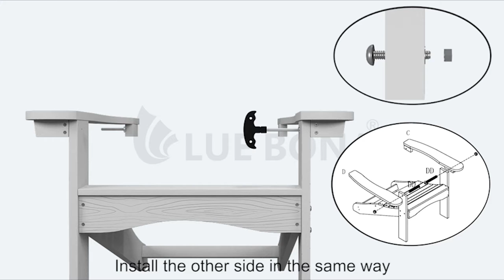Top 5 Best Chairs For Fire Pit [Outdoor & Indoor] In 2022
What Best Chairs For Fire Pit you should buy in 2022? In this video, I walk you through EVERYTHING you need to know about the Best Chairs For Fire Pit of 2022. This is the ultimate buying guide of Best Chairs For Fire Pit 2022.

👉Cheek Price Here :
⭐5. SERWALL Adirondack Chair for Patio Garden Outdoors Fire Pit
⭐4. YEFU Adirondack Chair Plastic Weather Resistant
⭐3. Adirondack Chair Set of 4, Outdoor Patio Chair for Fire Pit
⭐2. Folding Adirondack Chair Mdeam Lawn Outdoor Fire Pit Chairs
⭐1. Keter 2 Pack Alpine Adirondack Resin Outdoor Furniture Patio Chairs

☆Kindle Unlimited Membership Plans
☆Audible Gift Memberships
☆Prime Student 6-month Trial
☆Create Your Amazon Business Account

In this video, we have just laid out The top 5 Best Chairs For Fire Pit of 2022. In 5th place is the SERWALL Adirondack Chair for Patio Garden Outdoors Fire Pit- (Folding Gray). In 4th place is the YEFU Adirondack Chair Plastic Weather Resistant, Patio Chairs 5 Steps Easy Installation, Looks Exactly Like Real Wood, Widely Used in Outdoor, Fire Pit, Deck, Outside, Garden, Campfire Chairs (Grey). In 3rd place is the Adirondack Chair Set of 4, Black Poly Adirondack Chairs with Cup Holder, 350LBS Modern Adirondack Chair Weather Resistant, Outdoor Patio Chair for Fire Pit, Patio, Law, Balcony, Backyard. In 2nd place is the Folding Adirondack Chair Mdeam Lawn Outdoor Fire Pit Chairs Adirondack Chairs Weather Resistant with 2 Cup Holder/Adirondack Folding Ottoman（Black）. In 1st place is the Keter 2 Pack Alpine Adirondack Resin Outdoor Furniture Patio Chairs with Cup Holder-Perfect for Beach, Pool, and Fire Pit Seating, Grey.